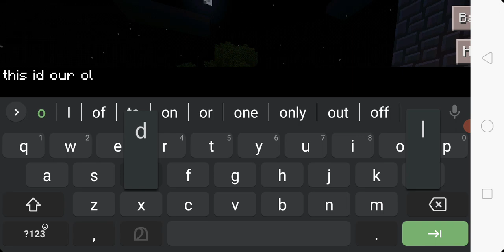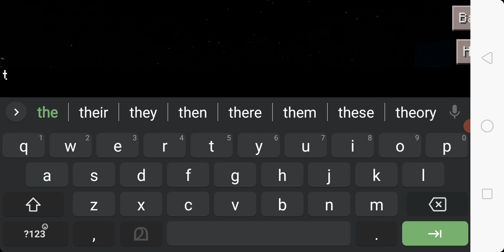DNV's old multiplayer world (DIVERENCE )